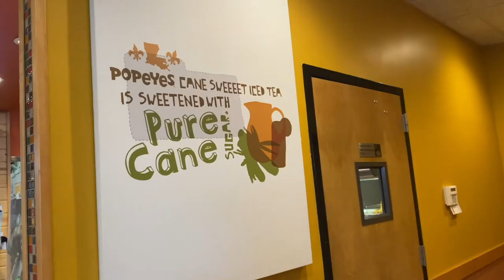POPEYES HAS CHICKEN NUGGETS?! | FOOD REVIEW 🐤 | ARE THEY GOOD?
MAYA & DANIEL